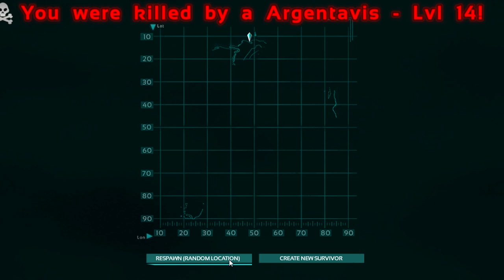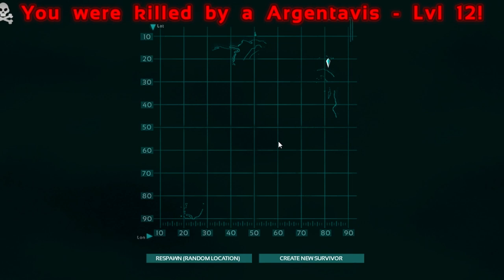ARK: Survival Evolved #2 (Dino Week)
ARK: Survival Evolved is kicking off Dino Week in the run up to the release of Jurassic World - and I've found a T-Rex!